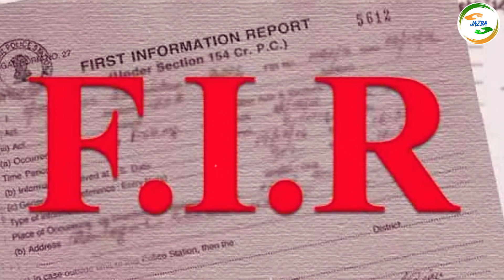Mumbai International airport terminal 2 को उड़ाने की धमकी II Mumbai Airport news Bomb Threat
📽Video Credits:-

 Mumbai International airport terminal 2 को उड़ाने की धमकी
 Mumbai Airport || Big Update
II Mumbai Airport news Bomb Threat mail threatmail breakingnews latest latestnews news delhi mumbai aiport dollar breakingnews latestnews breakingnews news delhismog @JAZBAHelpYou